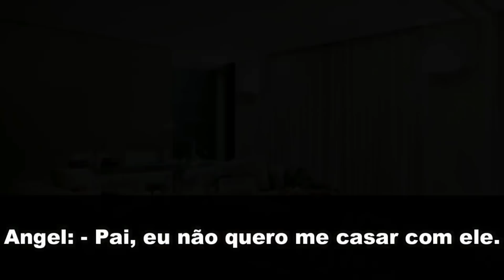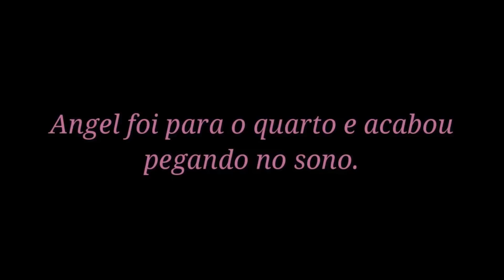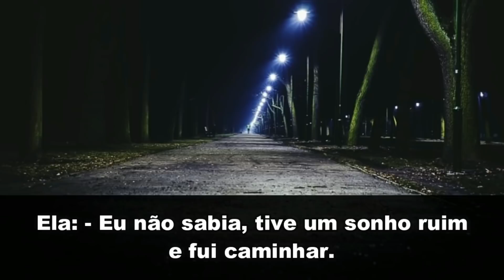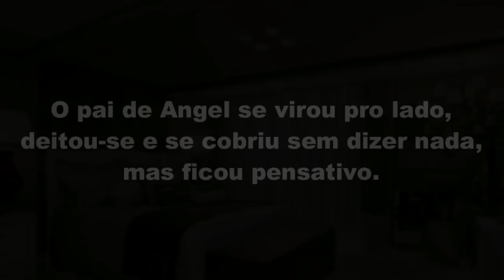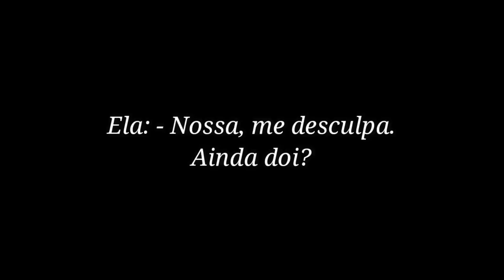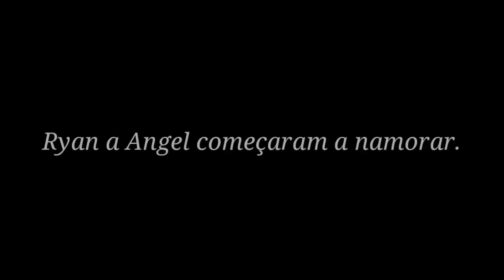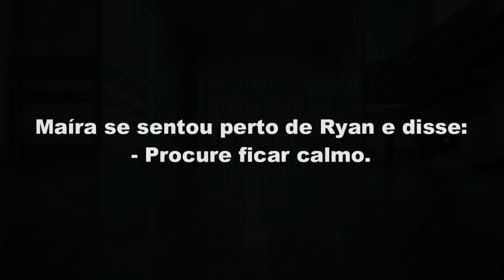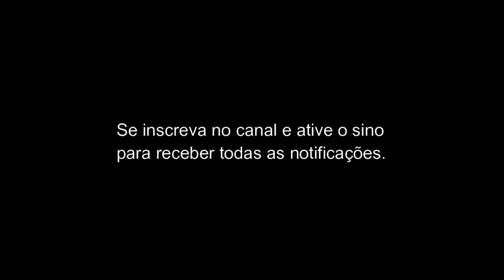C4SAMENTO ARRANJADO - Parte Final ❤️ Só Você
(Imagine/Fanfic Jungkook) Último episódio de Only You.